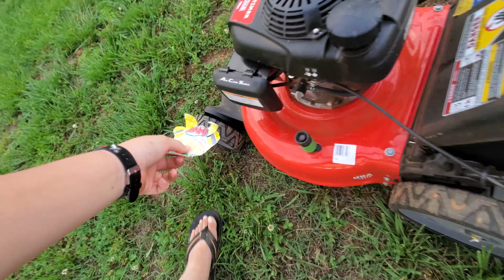k1 shorts jr and jerry gets lost